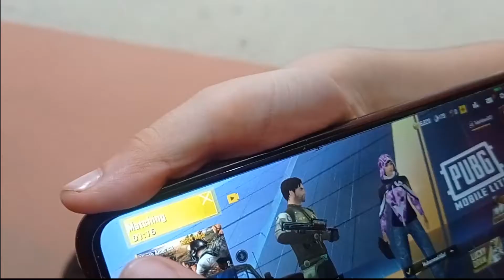Eid-ul-Azha Day-3 || Don't Miss End..